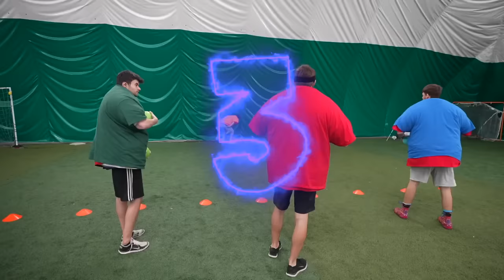100 Shirt Olympics Battle!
What would it be like wearing 100 shirts and competing in Olympic style challenges?

Thanks for leaving a Like on this video :)

OUR CHANNELS!